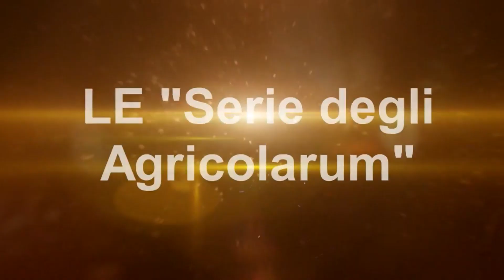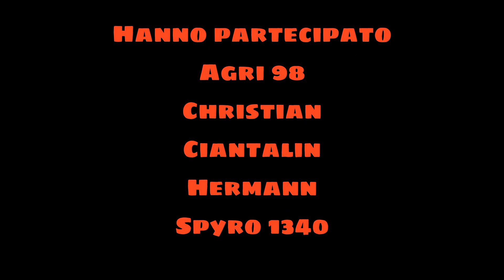FS19 Real Agricolarum #48 raccogliamo il fieno